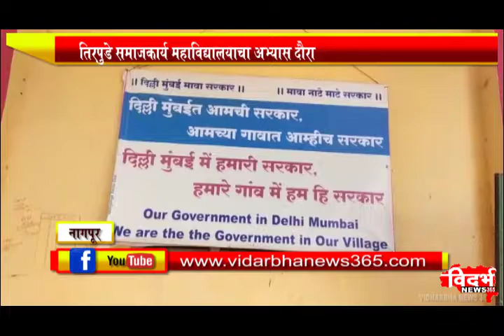तिरपुडे समाजकार्य महाविद्यालयाचा अभ्यास दौरा